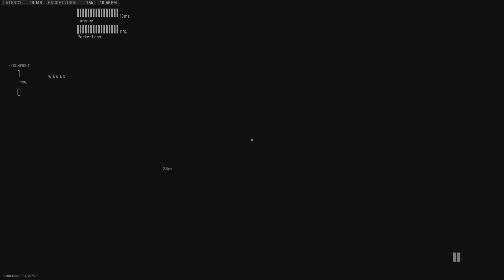Call of Duty_20231121225635